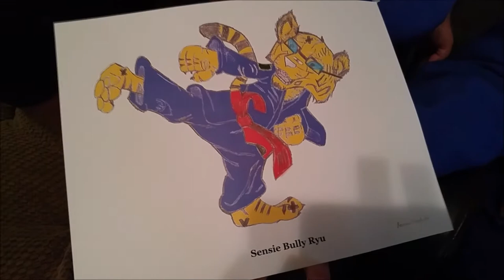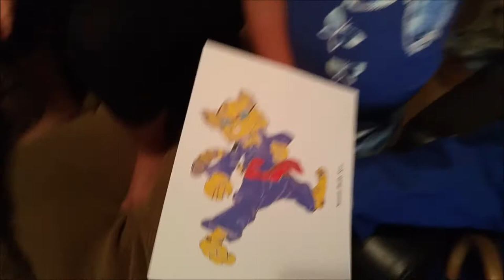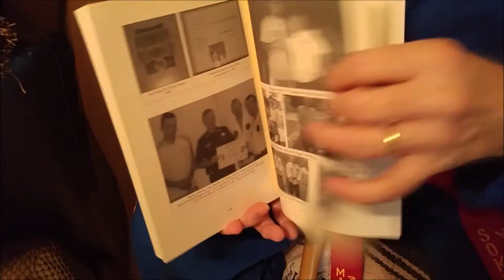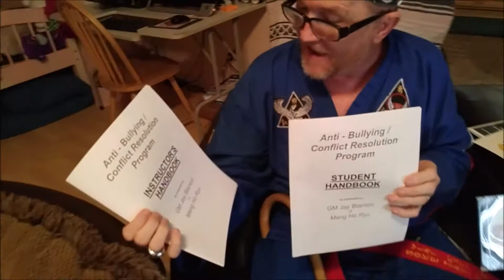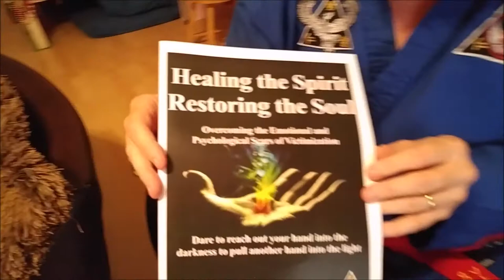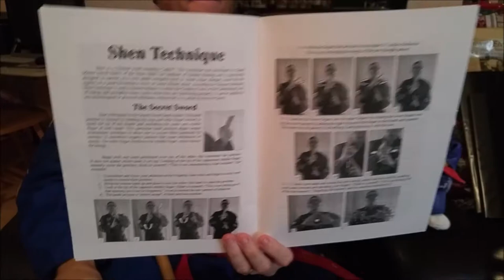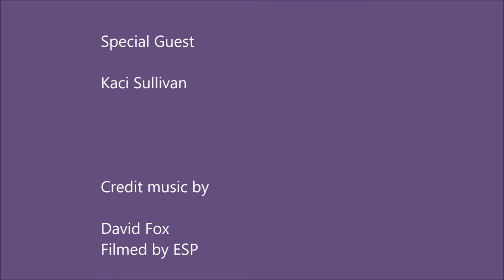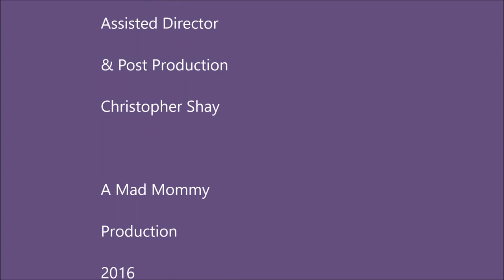Mad Anti bullying 2016 episode 2 10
Jay Blanton of Mang Ho Martial Arts talks about bullying and ways to defend yourself from bullies with Madelline and Kaci.